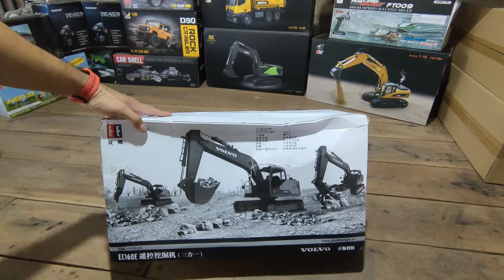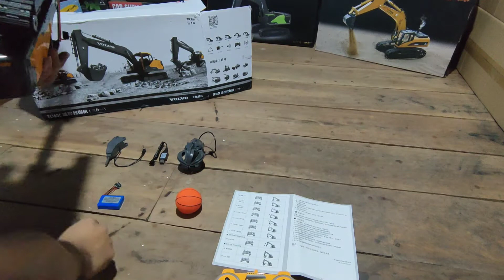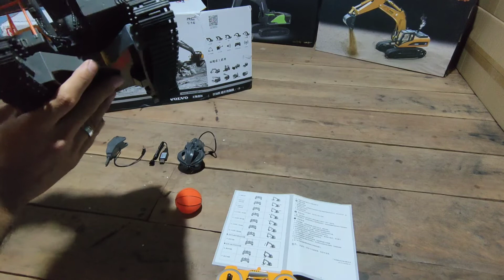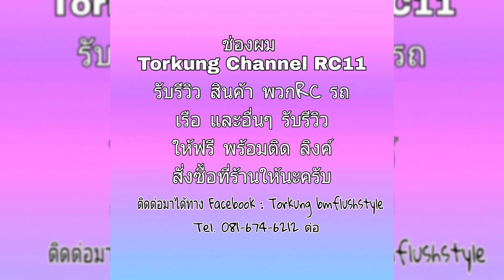Unboxing double eagle e568-001 volvo authorized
double eagle e 568-001 volvo authorized

รับรีวิว สินค้าฟรีครับ ฟรีรรรรรรรรรรๆๆๆ

ลงคลิปทุกวัน ศ-ส-อาทิต

รับรีวิว รถบังคับ ทุกแบบ
Get reviews of cars and other products.